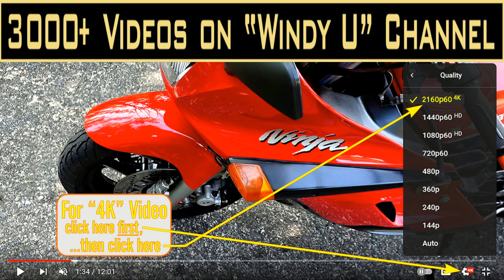MT09 YAMAHA THE WOLF IN SHEEP'S CLOTHING in 4K.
MY MT09 IS LIKE A WOLF IN SHEEP'S CLOTHING BUT WITH A QUICK SHIFTER, ABS, TRACTION CONTROL, THROTTLE MODES, AND IT GETS 50 MPG AS A BONUS.